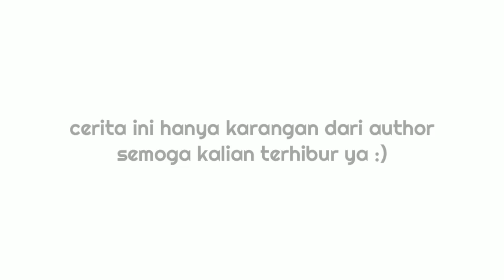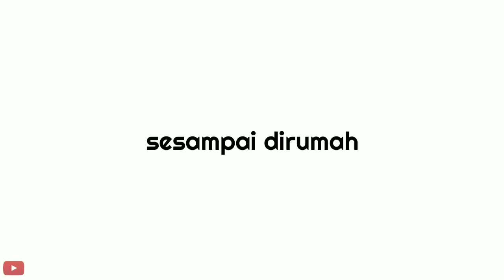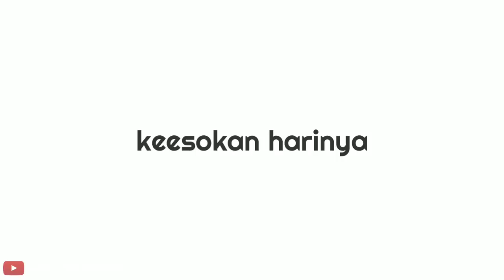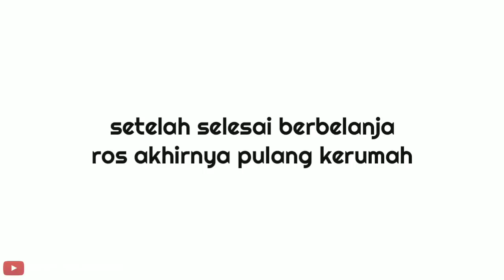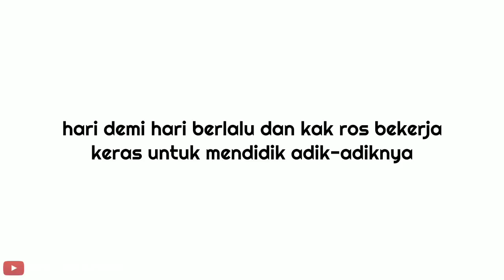KISAH SEDIH SETELAH KEM4TIAN AYAH DAN IBU UPIN IPIN || GACHA LIFE INDONESIA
Hello temen-temen hari ini aku bikin animasi gacha life tentang orang tua kak ros yang di tinggal orang tuanya.. semoga kalian terhibur dengan konten saya ya :)